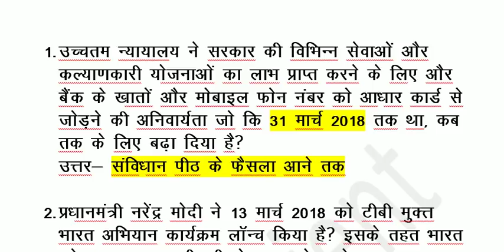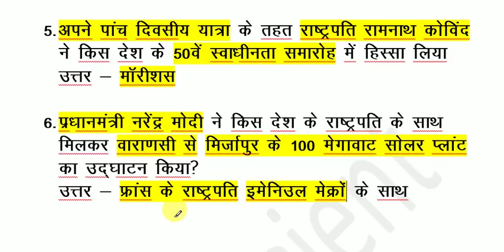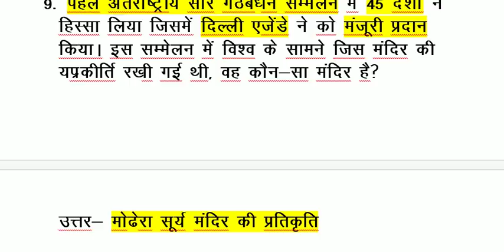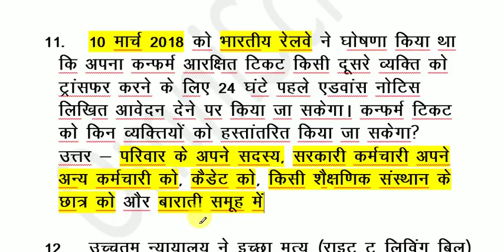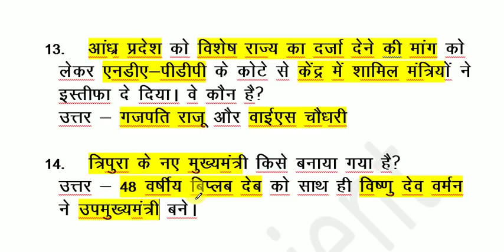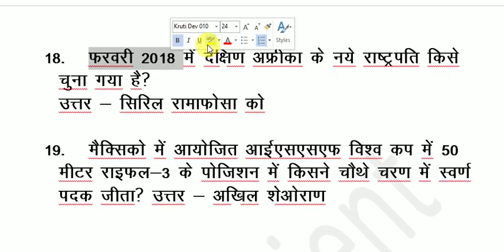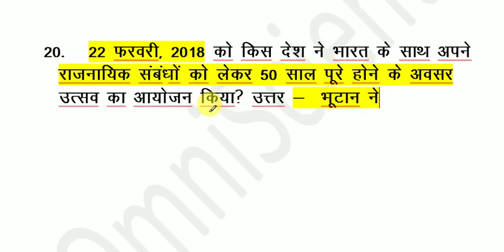TOP CURRENT GK 2018 / पूरे साल के महत्वपूर्ण CURRENT AFFAIRS GK -- ALL EXAM 2018